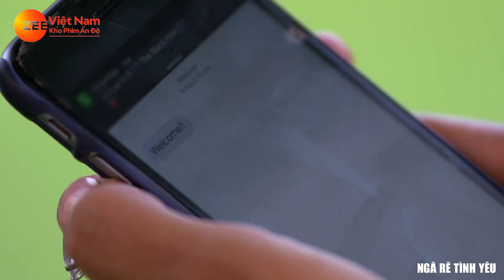Phim Ấn Độ 2023 Mới Nhất | Ngã Rẽ Tình Yêu - Tập 19 | Phim Tình Cảm Ấn Độ Mới Hay Nhất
501 SILVERSIDE RD STE 105.
501 SILVERSIDE RD STE 105.